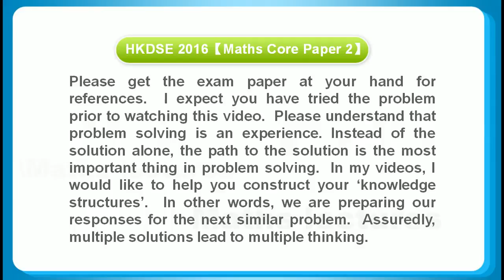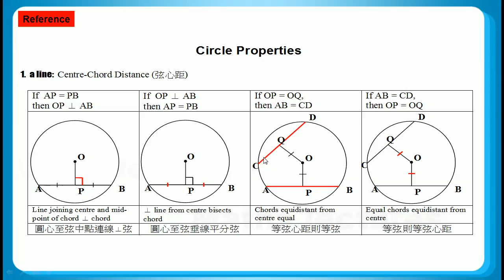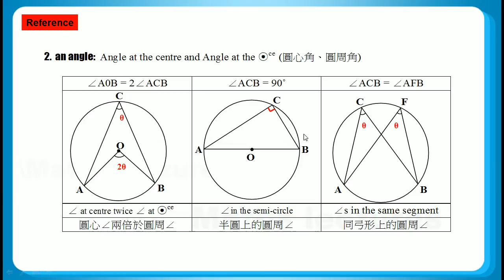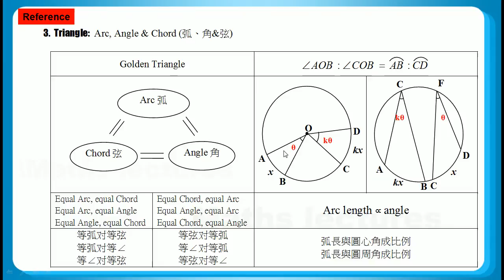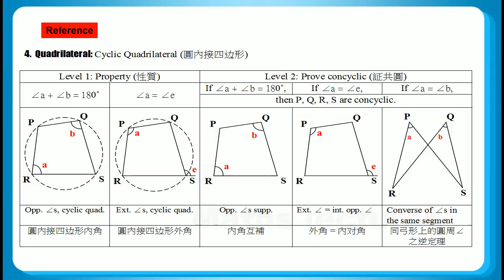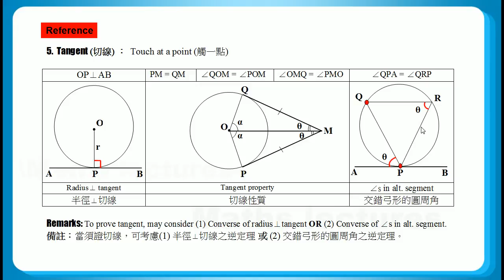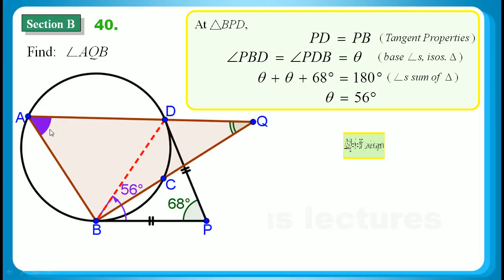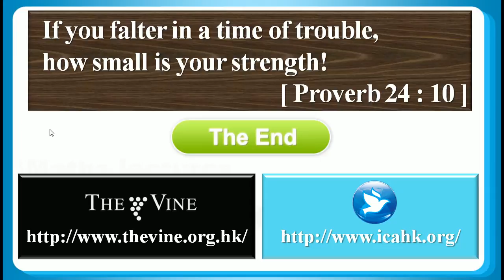HKDSE 2016 Maths Core Paper 2 Q40: Circle Property 圓形性質、Tangent 切線、Isosceles triangle 等腰三角形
HKDSE 2016 Maths Core Paper 2 Q40:
Circle Property 圓形性質、Tangent 切線、
Isosceles triangle 等腰三角形